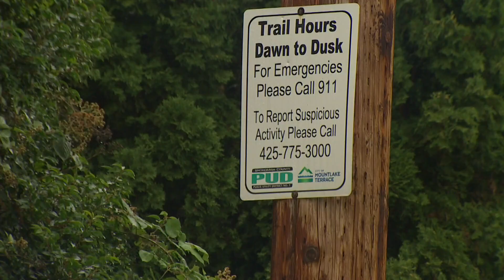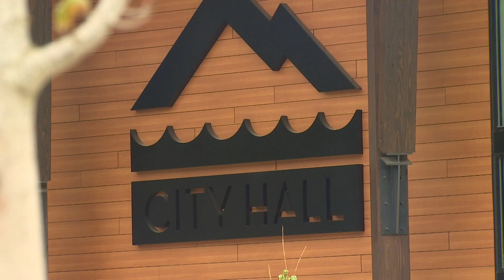Neighbors wary of work release facility planned for Mountlake Terrace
Word that a work release facility is being planned for their back yard has taken many in Mountlake Terrace by surprise.

Sarah Hodges barely moved into her condo complex two months ago.

"I have never heard about this," she said. "It makes me a little nervous because it's right next to my home."

The Washington Department of Corrections (DOC) is expanding its work release program across the state.